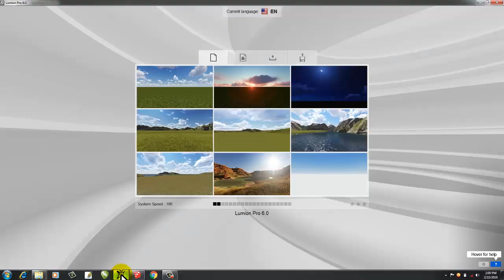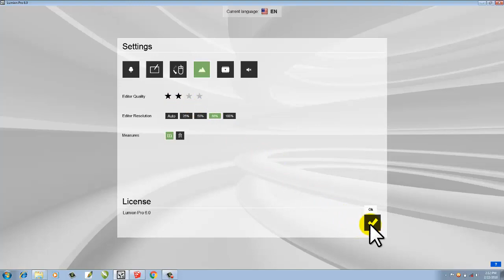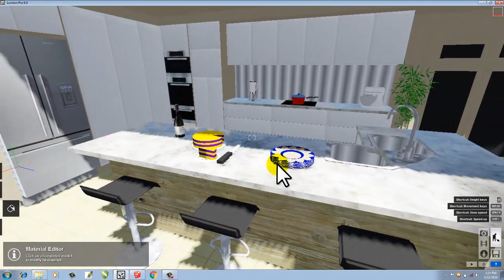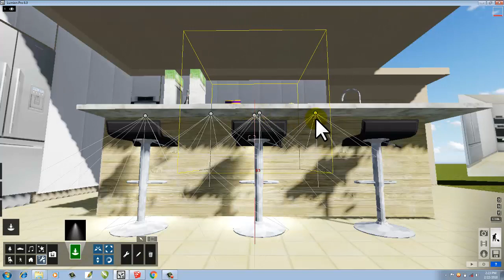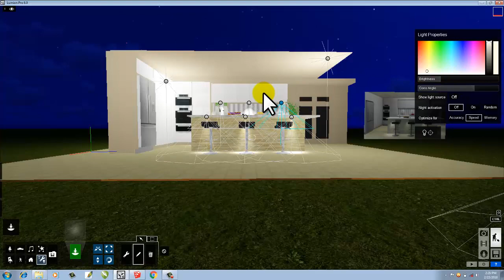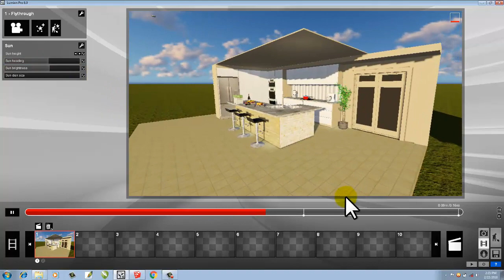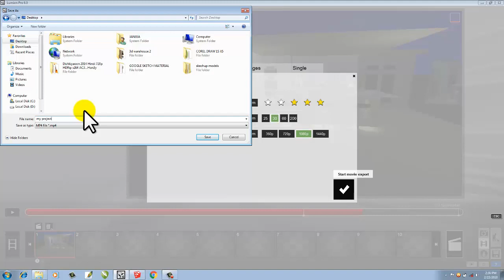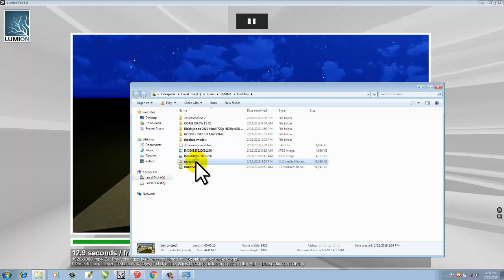Picture to 3d model in lumion 8 rendering+Material+Lighting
lumion render picture to 3d model rendring+Material+Lighting(Urdu/Hindi)
this video show you how to make model from picture and how to import model from google sketchup to lumion  lumion 3d rendering and material editing sun efect  movie record and many more have this video i hope you must like this video